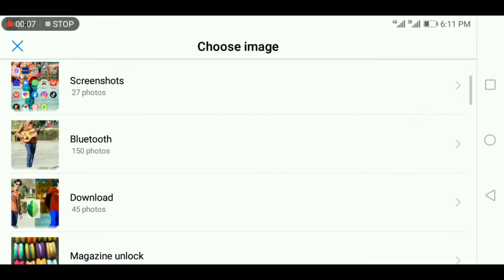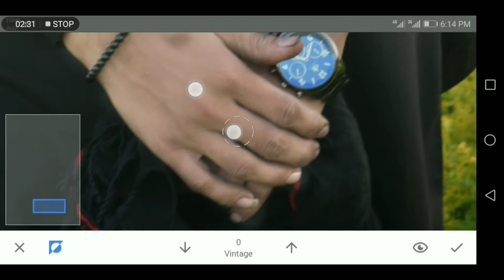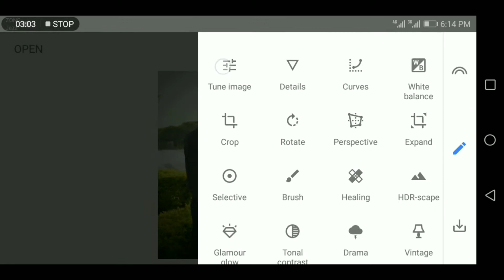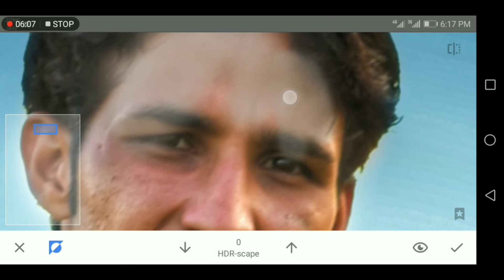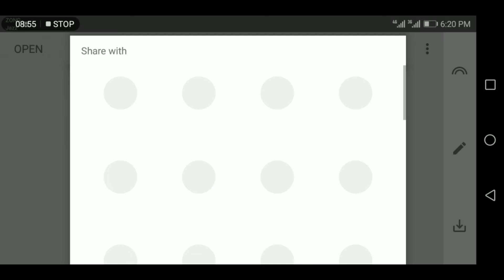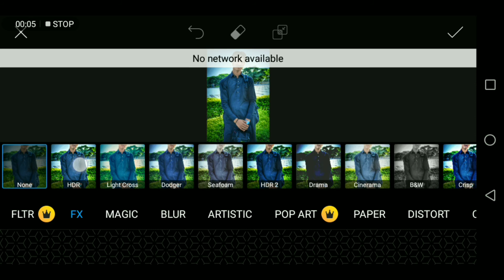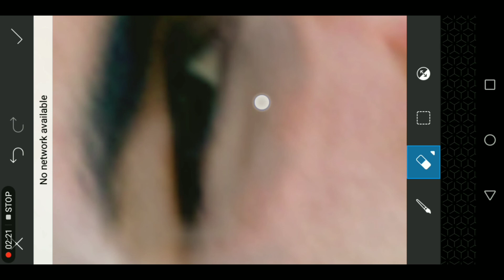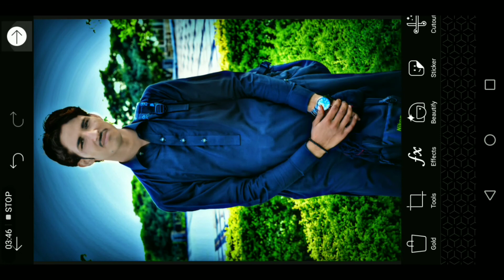How to picsart and snapseed background editing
Hello friends How was my video and background  How did you find it editing Like it if you like And subscribe to my channel And also press the bfaceull icon thank you